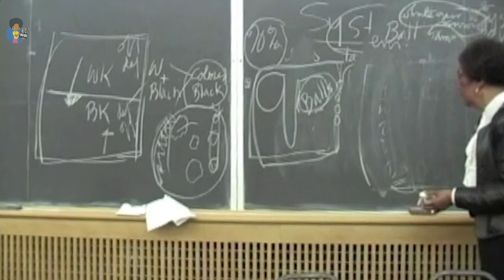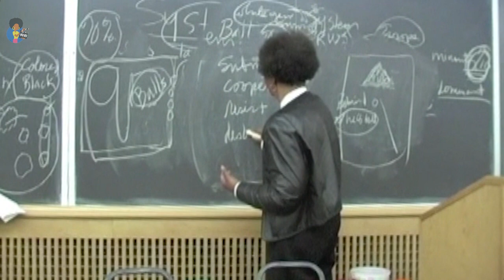Black Film Now: Does Representation Equal Justice? (2022) | Trailer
so we can continue this project.